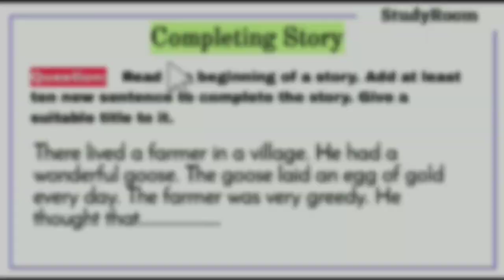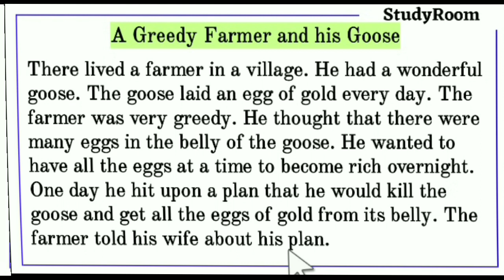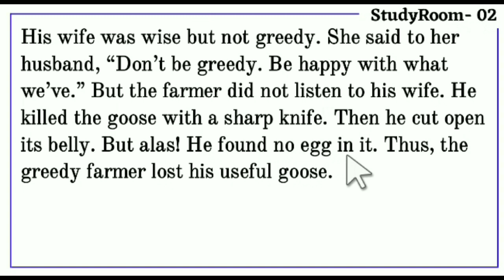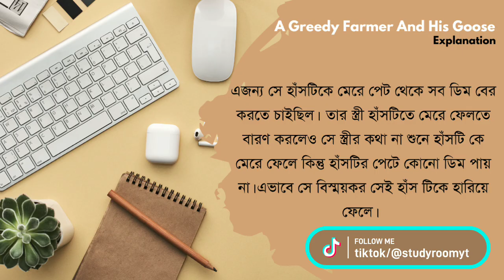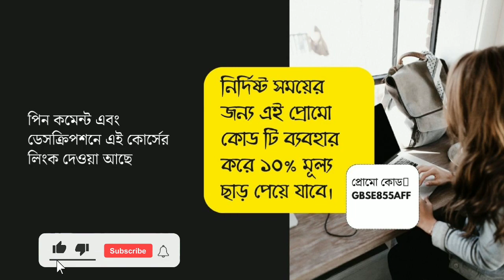A Poor Farmer And His Goose Completing Story | A Greedy Farmer And His Goose Story Writing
A poor farmer and his goose completing story. A wonderful goose story writing for ssc and hsc. A greedy farmer and his goose story writing is important for ssc and hsc exam. So we must to learn a golden goose completing story. In this video we I will read the story about The goose that laid the golden egg.

After watching this video you will understand A greedy farmer and the goose story. So attentively watch A greedy farmer and the goose story writing. I hope you will learn A greedy farmer and the goose story writing.

Learn more story writing, completing story, hsc completing story, ssc completing story,  completing story writing from the link given below 👇

Easily Find in this video:

00:00 Completing story Name
00:17 Story start 1st page.
01:42 2nd page of story.
02:49 Tips for Greedy Farmer story.
03:32 Notice: Spoken English Course